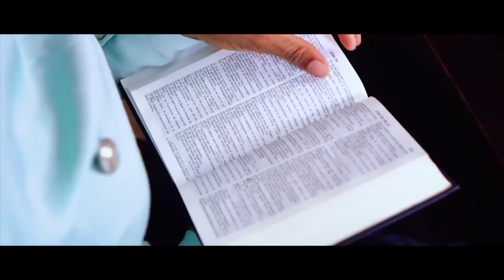🚨HORRIBLE TÉMOIGNAGE 9:EX FEMME D'1 GD MUSICIEN F,FAIT DES RÉVÉLATIONS GRAVE,NZOKA ABOMBA YAMINENE